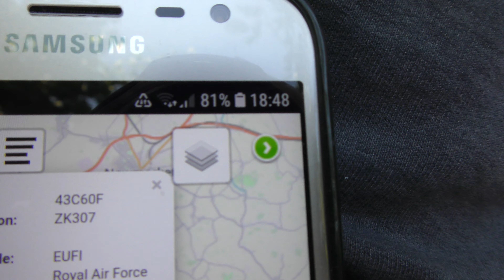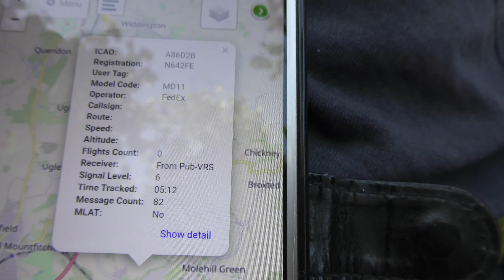Share RAF Typhoon forces Jet2 plane to land at Stansted Airport London England 22 June 2019 647pm